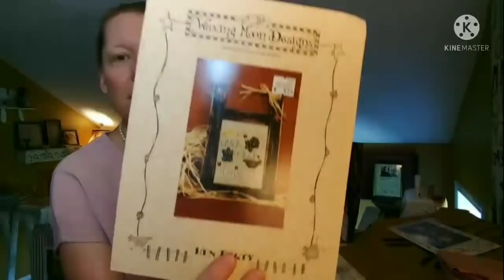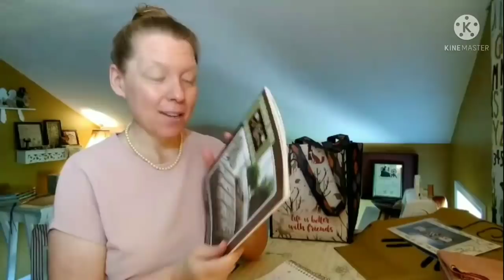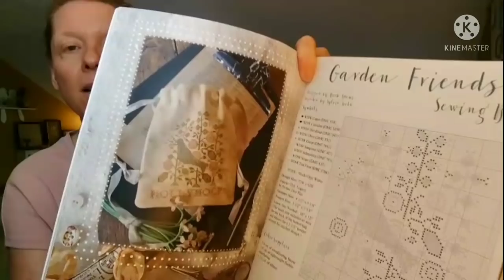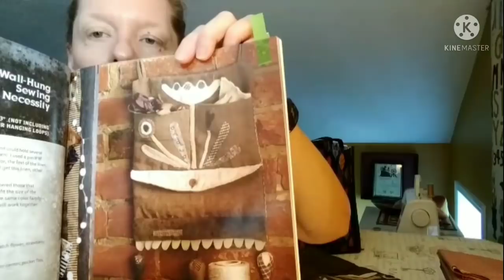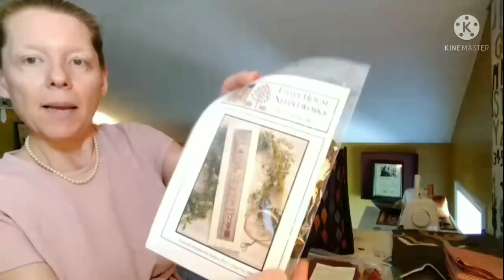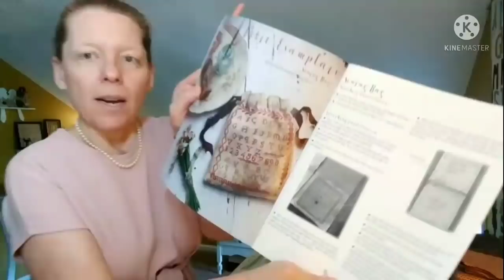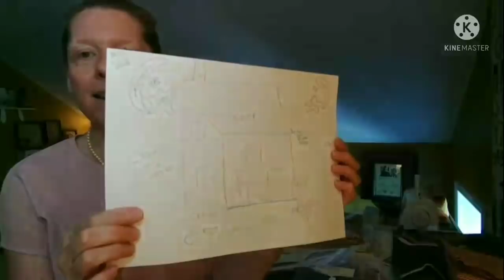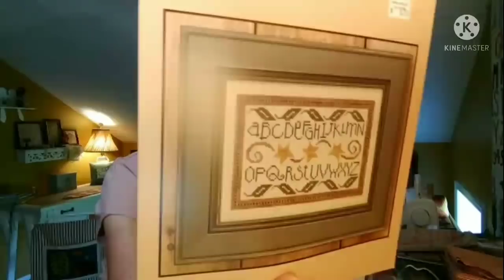Flosstube #20 Lovin' me a Blackbird ditty bag !!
Lots of crossstitch and wool fun! Join me for a chat!!!